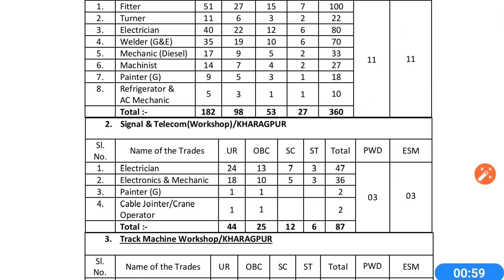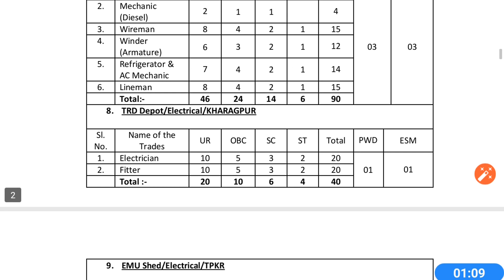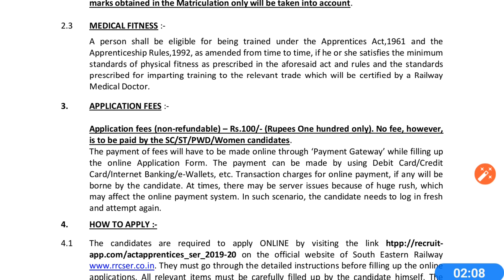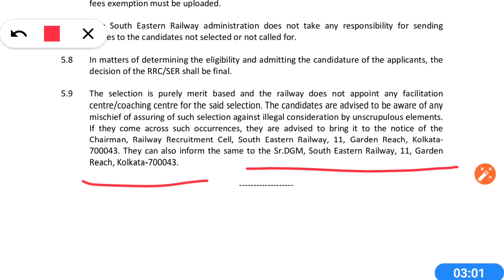Southern railways recruitment 2020 || Jobs info tamizha